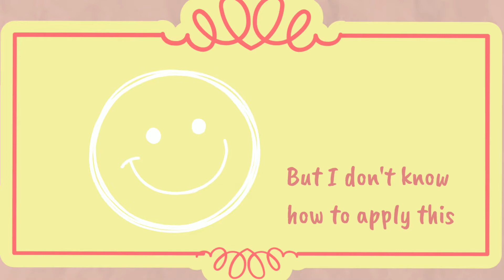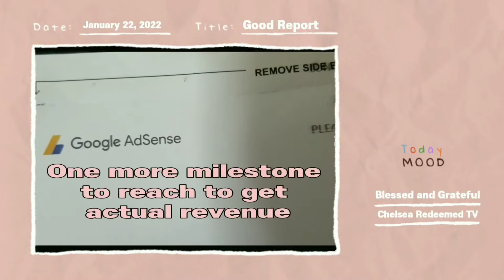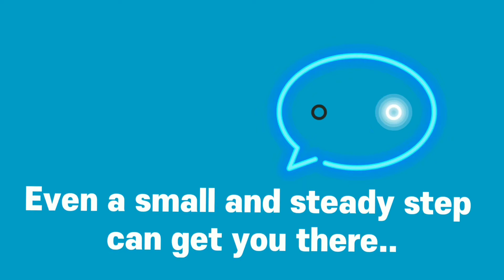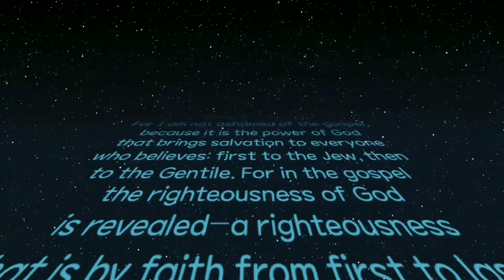FERRIS WHEEL | A Life's Lesson | Chelsea Redeemed TV Is Moving On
Ever small and steady step can get you there. Do not fear, just enjoy the ride...